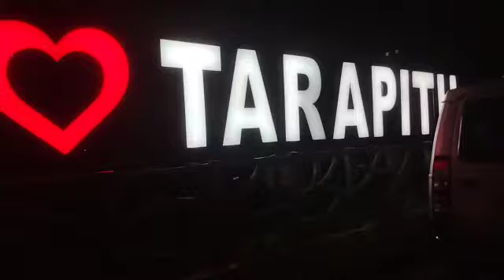কৌশিকী অমাবস্যা কবে।কৌশিকী অমাবস্যার রাত blog।Tarapith vlog ।কৌশিকী অমাবস্যা তারাপীঠ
কৌশিকী অমাবস্যা 2022 কবে।কৌশিকী অমাবস্যার রাত blog।কৌশিকী অমাবস্যা তারাপীঠ।

ইউটিউবে প্রথমবারের  জন্য কৌশিকী অমাবস্যার তারাপীঠ মহাশ্মশানে কাটানো রাত।

যা কোন ইউটিউব চ্যানেলে এখনো পর্যন্ত ভিডিও আপলোড হয়নি।